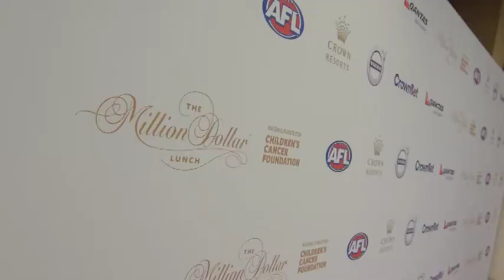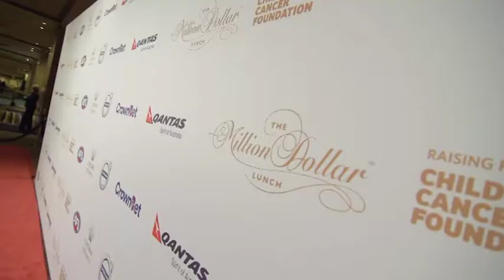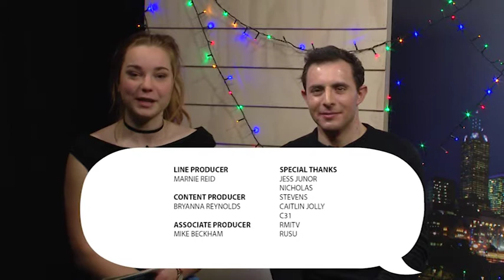Jake Freeman TV - Offbeat TV Show - Million Dollar Lunch Event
I co-hosted the red carpet interviews for the 2016 Million Dollar Lunch Event in Melbourne raising money and awareness for charity.

Original Airdate: 30 August 2016